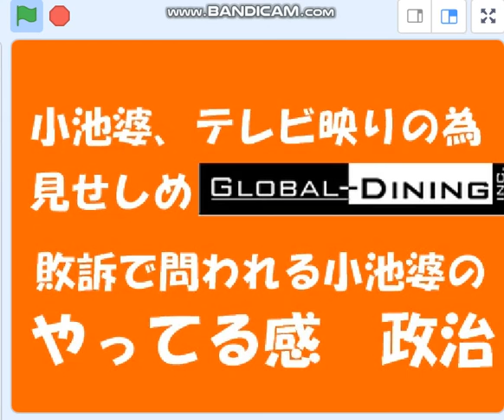小池婆、都の時短命令が違憲と認定され、小池婆やってる感政治が飛び蹴りされた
22/5/16　都のコロナ時短命令違憲決定。